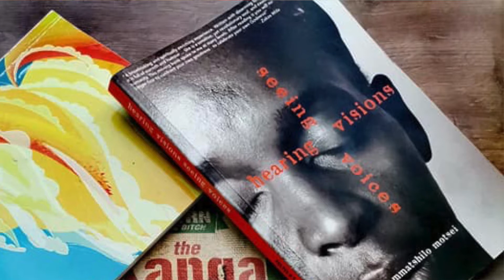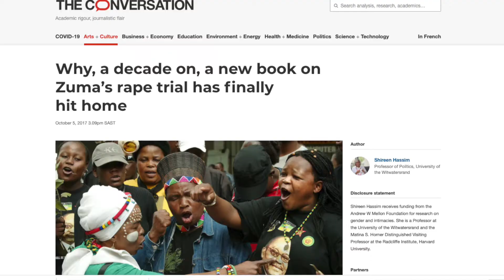MMATSHILO: ROCK OF AGES DOCUMENTARY PART 1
In this first part, author and healer Mmatshilo Tumelo Motsei opens up about the doors that closed after writing about Jacob Zuma's rape trial. She talks about her recovery from losing everything. In upcoming parts, she will reveal more about that time, possibly the worst time of her life. She also opens up about her childhood, her children and her spiritual journey. Look out for Part 2 and 3.